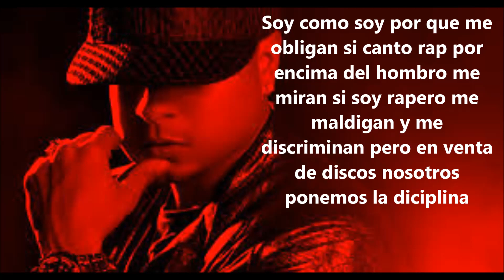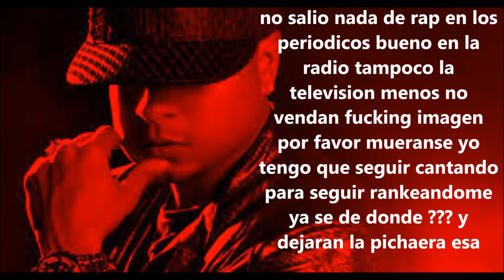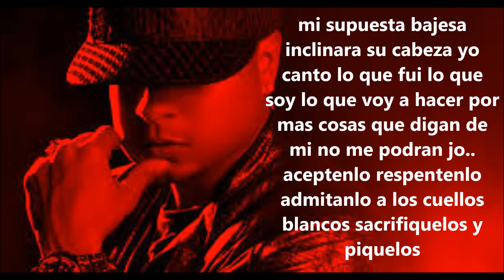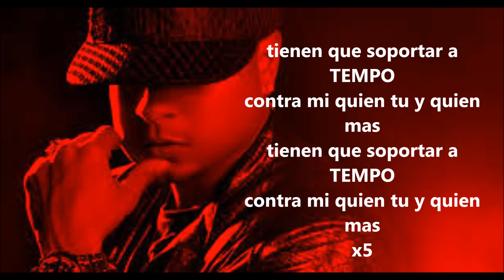Tempo - Amen - Letra